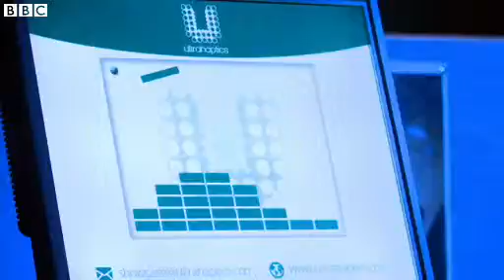Ultrasound device helps make virtual objects feel real